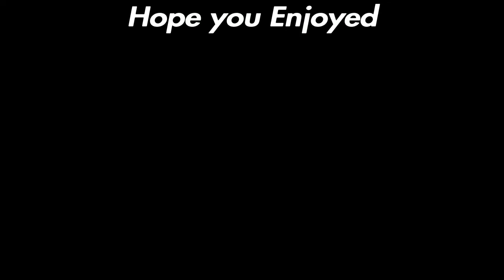Fearless 😡 Black Ops Cold War Montage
This is a black ops cold war montage